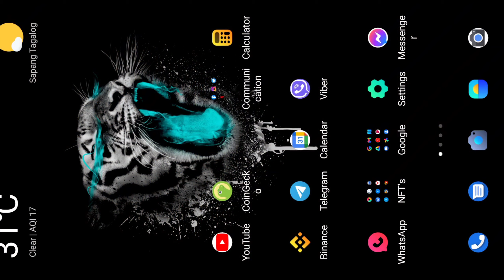Black background photography tutorial